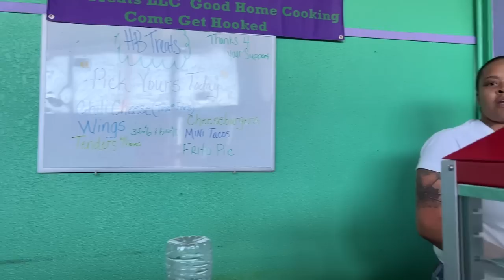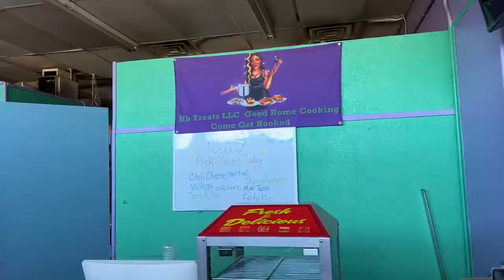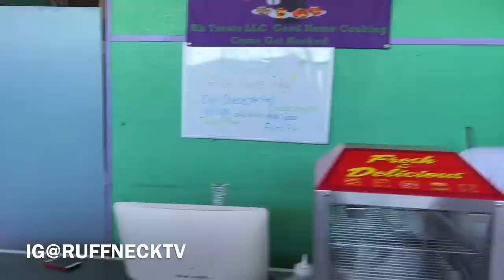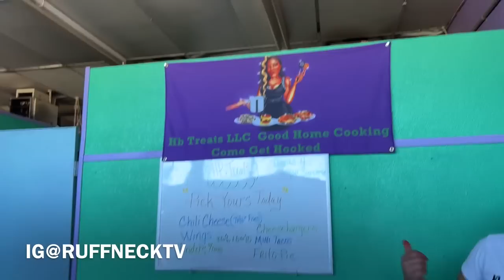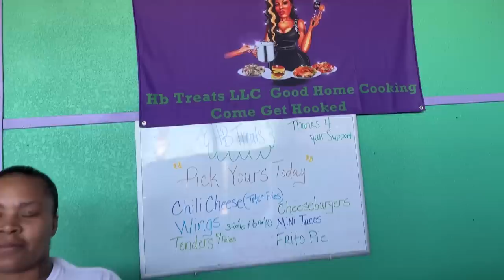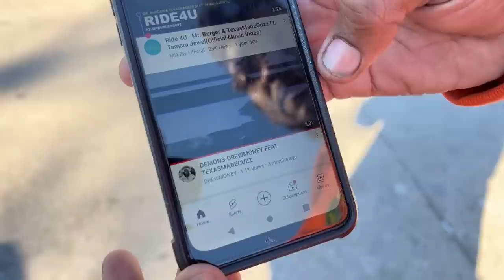Welcome to East Fort Worth Texas STOP6 & THE POLYWOOD TWINS - HoodVlogs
Educational and informational